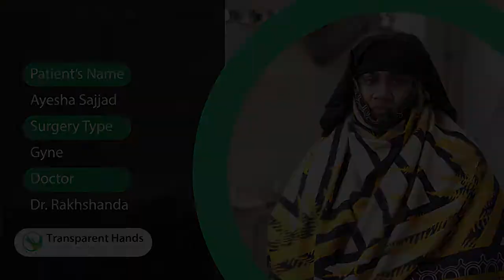| Hysterectomy | Ayesha Sajjad's Success Story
Ayesha Sajjad, aged 45 years, a resident of Lahore had been suffering from heavy menstrual bleeding and dysmenorrhea for the past seven years. Upon medical evaluation she was diagnosed with uterine fibroids. For treatment, her doctor advised her to undergo total abdominal hysterectomy for permanent relief. For this purpose she was admitted to Lahore Care Hospital, where she underwent TAH by Dr. Rakhshanda, on 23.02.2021. Her uterus was surgically removed and after one week of hospital stay She was discharged in a satisfactory condition. Ayesha is now looking forward to a pain free life.